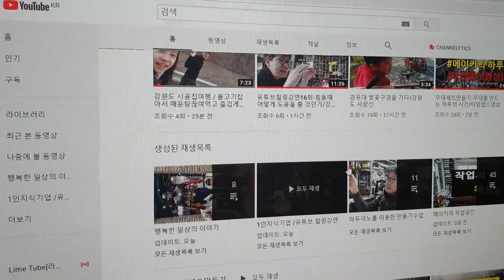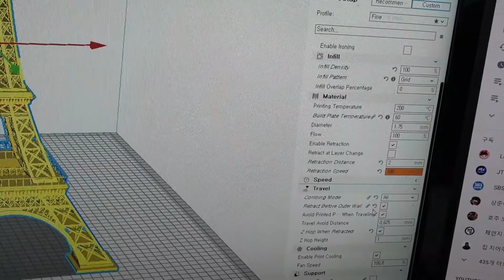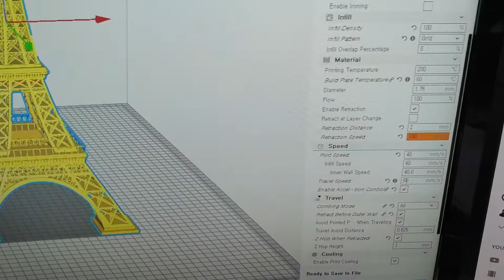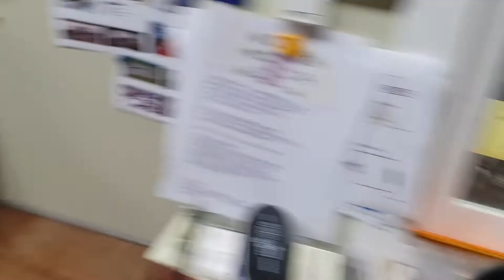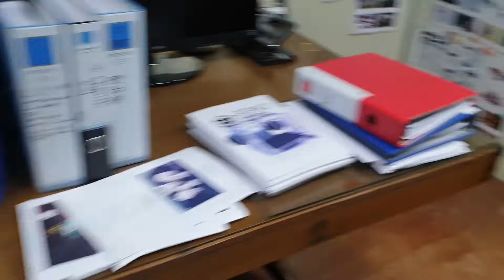자작3D프린터사용법-프린터성능테스트/큐라공부 함께하기/에펠탑출력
3D프린터기기성능테스트/큐라설정공부하기 /출력방법익히기
에펠탑을 출력하면서 자신의 3D프린터의 성능을 테스트해보기